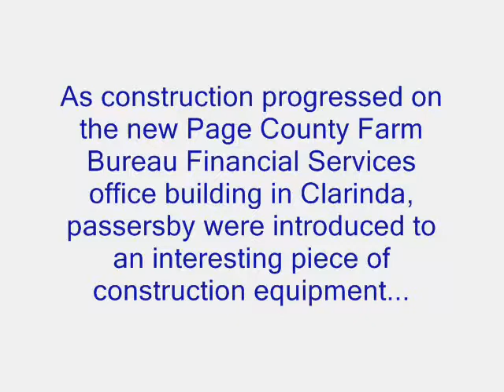3-27 Page Co Farm Bureau Progress-Riding Trowel.wmv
As construction progressed on the new Page County Farm Bureau Financial Services office building in Clarinda, passersby were introduced to an interesting piece of construction equipment...the riding trowel.